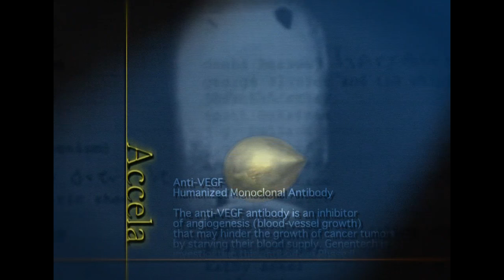Serial Experiments Lain - A Masterpiece in Sound Mixing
Sound is more important than most people think; you're not just watching an anime, you're also listening to it. So let's look at one of the highest regarded 'visual storytelling' anime to show how it utilizes sound just as much.